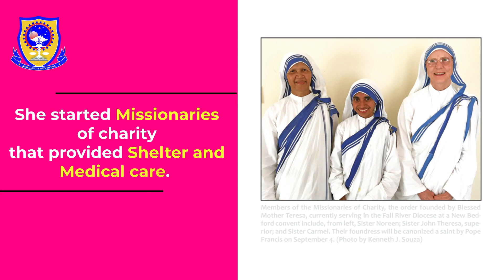Things To Know About Mother Teresa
Mother Teresa is known as the saint of the forgotten and the poor. But her legacy goes far beyond her work with the poor.
Her kindness and humanity brought hope and love to the lives of countless people.